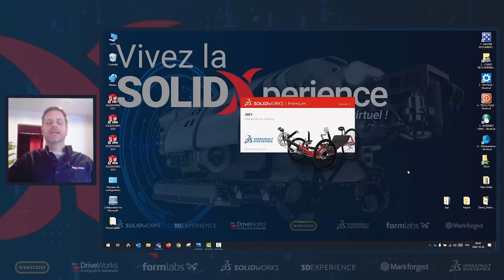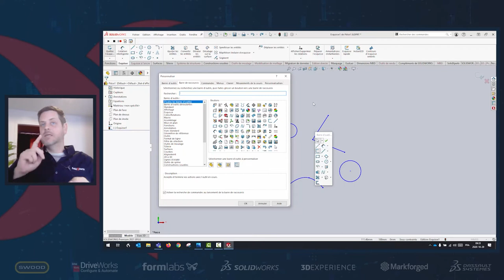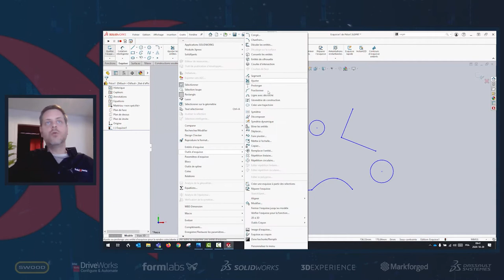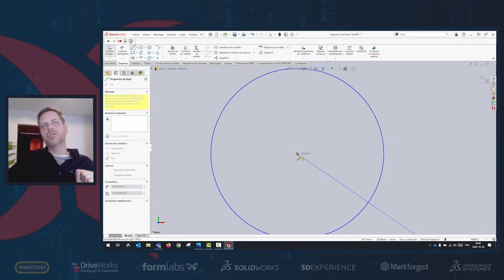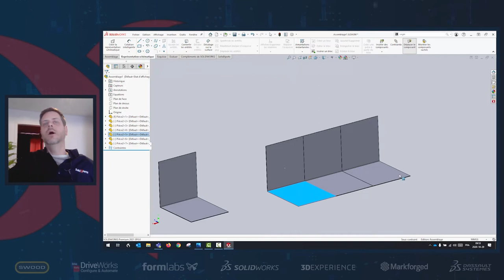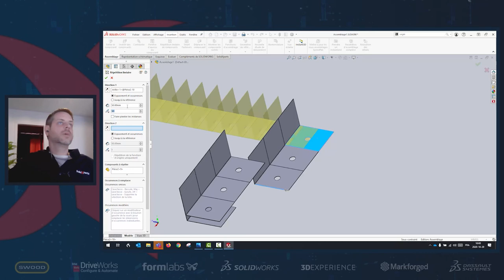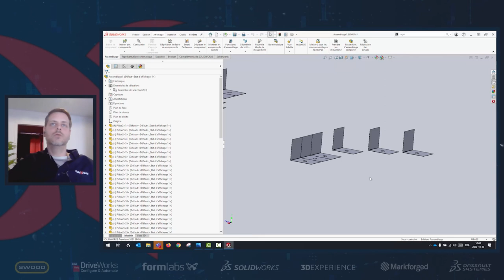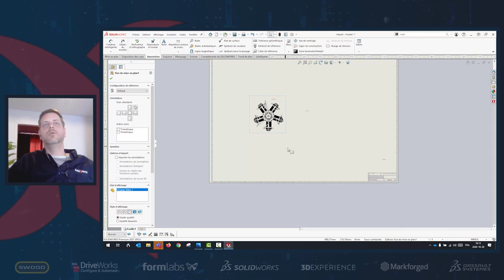Questions pour un Xperts - 45 trucs en 45 minutes | SOLIDWORKS 2021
👀DERNIÈRE VIDÉO
Découvrez la plateforme 3DEXPERIENCE